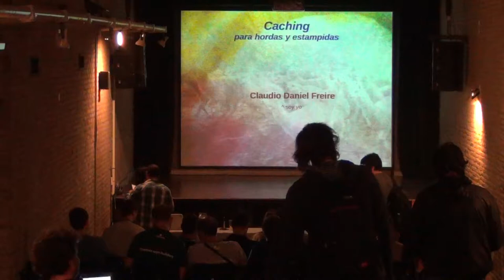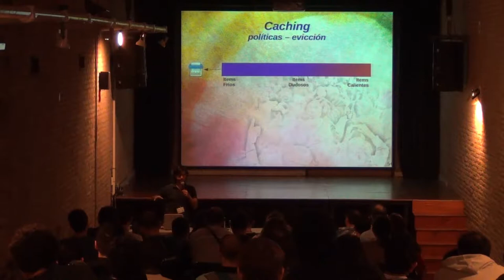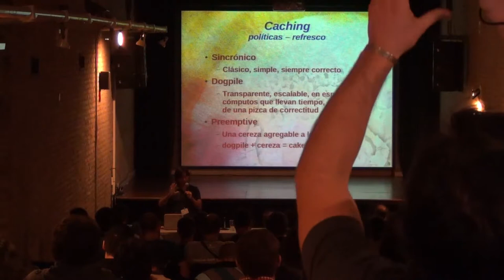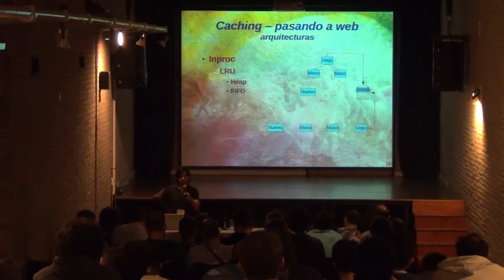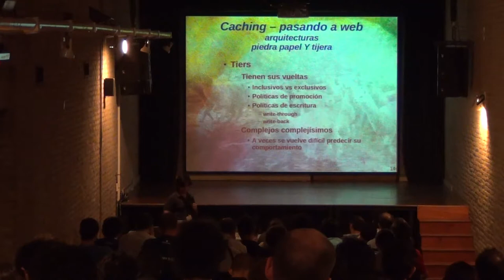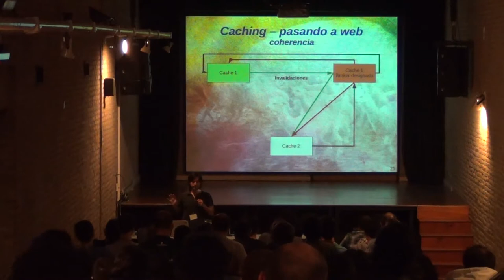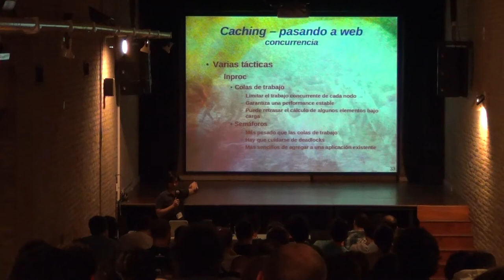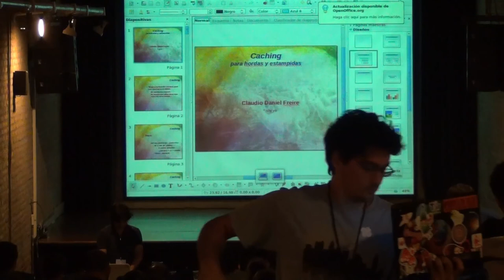Caching para hordas y estampidas por Claudio Freire - PyCon 2013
Caching para muchos es functools.lrucache, o (dios) un diccionario. Para muchos es memcache y chau pichi. Pero cuando se implementa a gran escala, las hordas y las estampidas, ambas de miedo por sí solas, se juntan en el fenómeno de las "stampeding herds". No es moco'e pavo combatir semejante alianza, y en esta charla, espero introducir a quienes estén interesados al mundo del cacheo más complejo, del que hace falta cuando se tienen decenas de servers en unísono.